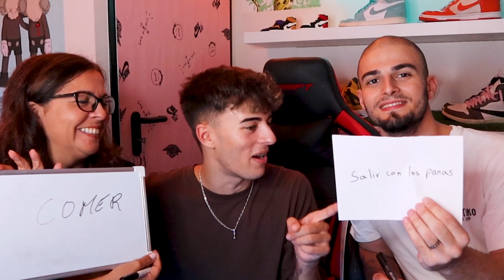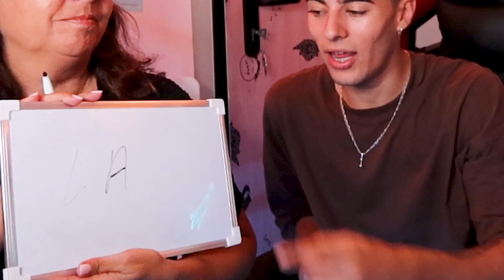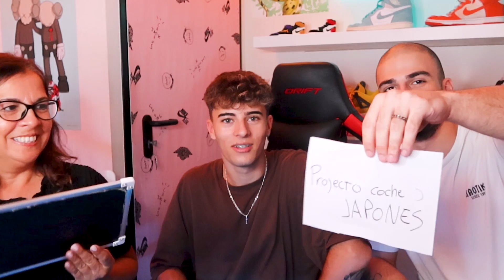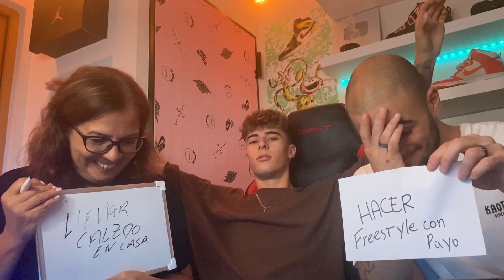MI MADRE vs. HERMANO 🔥 ¿QUIÉN ME CONOCE MÁS? 🔥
¿QUIÉN ME CONOCERÁ MÁS, MI MADRE O MI HERMANO? El que pierda tiene castigo!!